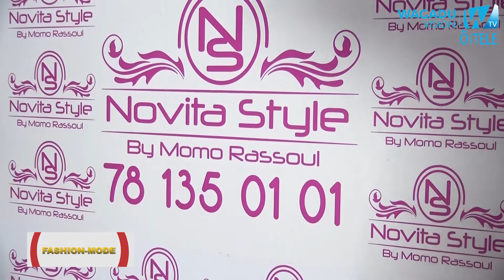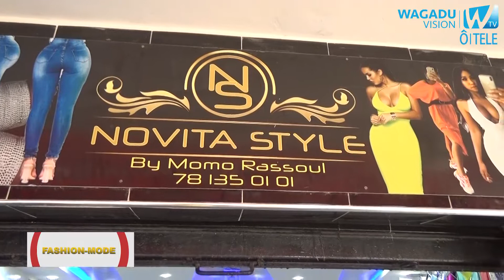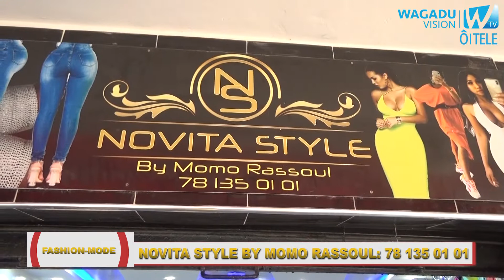FASHION MODE avec Novista Style by Momo Rassoul